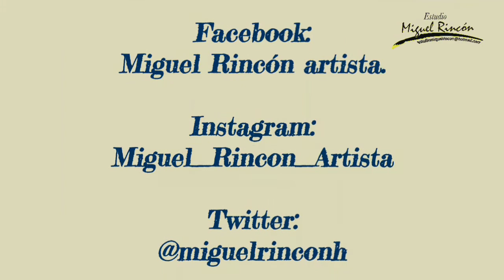Conoce la colección de angeles de los deseos que tenemos en casa. Déjame tu opinión!!!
Te presento la coleccion de angeles que tenemos en casa espero te agraden, son piezas de resina y las conseguimos en un tienda de Bogotá, Colombia.

Deseo este vídeo sea de tu agrado, te invito a suscribirte a mi canal y recuerda hacer clic en el botón de la campanita para que te lleguen las notificaciones cuando comparto un vídeo o realizo una transmisión EN VIVO. También Haz clic en ME GUSTA, comparte y comenta debajo del vídeo.

             Estudio Miguel Rincón
                            y/o

                Miguel_Rincón_Artista